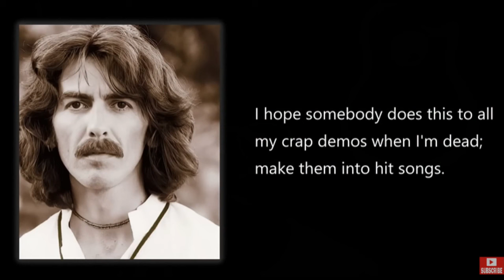The Beatles Now And Then Just some thoughts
Having listened tot he track...here are my musings. Does the song hit the mark? The productions certainly does.